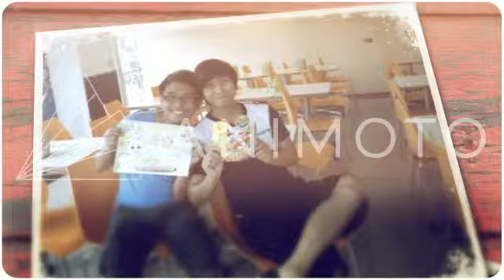3 Years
My Accenture Experience in 50 pics.. =)
Sorry for the watermark hehehe... =)